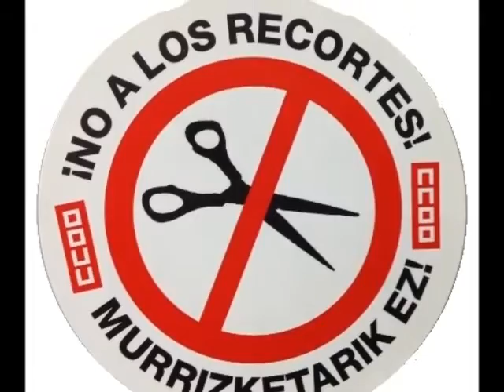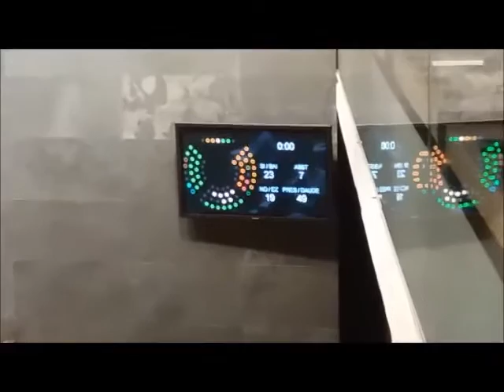Protesta de CCOO en el Parlamento de Navarra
CCOO exige la devolución inmediata de la extra y que se reviertan los recortes en los servicios públicos.